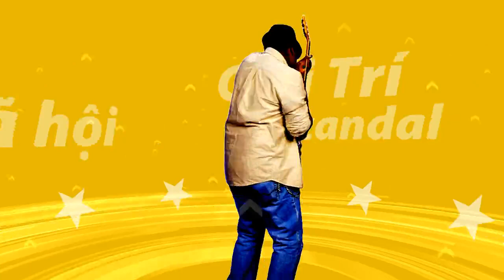Gã bác rể sát hại bé trai 8 tuổi nhét trong bao tải từng chém vợ suýt chết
Chiều 25/4, người thân, chính quyền địa phương cùng hàng trăm người dân trong thôn Gò Cáo, xã Thuỷ Xuân Tiên (huyện Chương Mỹ, Hà Nội) tổ chức tang lễ cho cháu Nguyễn Huy Tr. (SN 2011) bị bác rể là Vũ Huy Toản (SN 1978, trú tại thôn 4, xã Thuỷ Xuân Tiên) sát hại vào chiều 24/4.
Dáng vẻ gầy gò, thất thểu trước sự ra đi quá đột ngột của cháu trai, ông Nguyễn Văn Thất (70 tuổi, ông ngoại cháu Tr) nói với PV rằng, sự việc xảy đến với gia đình là quá bất ngờ và đau đớn.
"Toản lấy con gái thứ 2 của vợ chồng tôi, mặc dù đều là con, cháu trong nhà nhưng hành động của nó là không thể chấp nhận được, đau xót quá...", ông chia sẻ.
Lễ tiễn đưa cháu Tr. về nơi an nghỉ diễn ra vào chiều 25/4.
Nhận xét về gã con rể vừa gây ra vụ án đau lòng ông nói, quá trình sinh sống với xã hội Toản là người rất tốt và khéo léo. Tuy nhiên ở gia đình hắn lại thường xuyên đánh vợ, chửi con. Thậm chí, Toản còn nhiều lần đánh vợ đến ngất xỉu và có lần cầm dao chém vợ suýt mất mạng.

Ông cho biết, trước thời điểm xảy ra vụ án, Toản và vợ có mâu thuẫn xích mới nhau về việc chi tiêu trong gia đình.
"Mấy hôm nay vợ chồng nó xảy ra mâu thuẫn vì thằng Toản đi đóng bộ bàn ghế về nhà nhưng chưa có tiền trả. Ai ngờ nó mâu thuẫn, bực bội với vợ lại ra tay sát hại đứa cháu tội nghiệp...", ông Thất nói.
Người thân xót xa trước cái chết thảm của cháu Tr.
Bà Loan (cô họ cháu Nguyễn Hữu Tr.) chia sẻ, vào chiều 24/4, khi mọi người đang đi tìm cháu Tr. thì có vài người nói thấy Toản dẫn Tr. vào khu vực vườn nhà ông này. Lúc sau ông ta đi ra cánh đồng ngô nhưng chỉ có 1 mình.

Giết bé trai 8 tuổi giấu xác trong bao: Nghi phạm còn mời bố cháu bé ăn ngô khi đang đi tìm con Bác rể sát hại cháu trai 8 tuổi phi tang trong bao tải ở Hà Nội khai gì? Vụ bác rể sát hại cháu trai: Thi thể trong chiếc bao tải buộc kín bị vùi lấp bởi đất đá
Sau thông tin này, bà Loan và cùng một số người đã nhiều lần vào nhà, vườn của gia đình Toản để tìm kiếm nhưng không thấy có tung tích gì của cháu Tr.
Thậm chí, một số người cũng đã tới khu đống vật liệu xây dựng cũ và rác thải để bới tìm nhưng không thấy gì.
Đến sáng hôm sau, lực lượng công an đến đúng chỗ hôm trước mà nhiều người đã bới tìm thì tìm thấy thi thể cháu Tr. trong bao tải buộc kín.
Theo điều tra của công an, Toản khai nhận vào khoảng hơn 13h ngày 24/4, trong lúc con gái đang chở Tr đi học thì đối tượng bảo để hắn chở cháu Tr đi học tiếp.
Sau đó, Toản đã đưa cháu Tr về nhà (có địa chỉ tại thôn 4, xã Thuỷ Xuân Tiên) và dùng xẻng đánh 4 - 5 nhát vào đầu cháu bé, khiến nạn nhân tử vong tại chỗ.
Sau khi gây án, y cho thi thể bé trai vào bao tải và mang ra chôn vùi dưới đống gạch trong vườn nhà.t
Nguyên nhân ban đầu dẫn đến vụ án, Toản khai rằng giữa hắn và bố mẹ cháu Tr có mâu thuẫn, xích mích nên tức giận và ra tay sát hại cháu bé.
Khu vực phát hiện thi thể cháu Tr. và ông Thất kể về lần con rể chém vợ suýt chết.